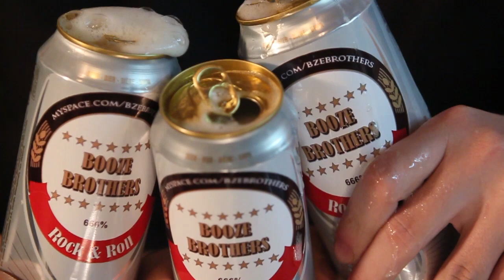Booze Brothers - Dust, Booze & Nothing To Lose Tour 2012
Directed by: Booze Brothers
Edited by: Emil Petkov
Camera: Stanislav Panev
Booze Brothers
Dust, Booze & Nothing To Lose Tour 2012
Video Promo